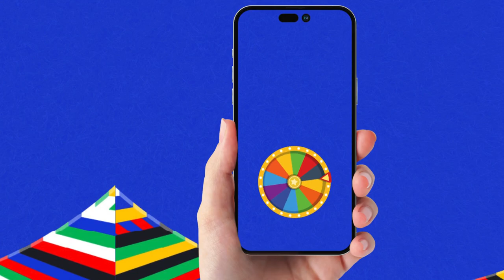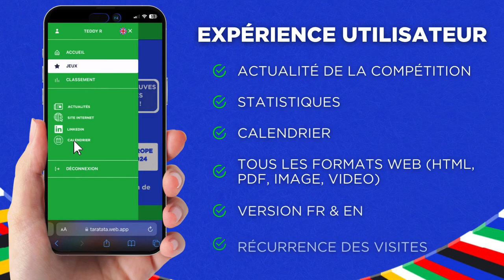Gamification | B2B, communication interne | Championnat d'Europe UEFA (2024)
🎉🤝 LOV Group x TakeOverWM 🤝🎉

Un dispositif digital de gamification a été conçu pour engager les collaborateurs du groupe autour des matchs de l'Euro 2024 avec un classement général à la fin de la compétition, une expérience Equipe de France les jours de match des Bleus et des récompenses pour les mieux placés : pronostic, quiz et roue de la chance.